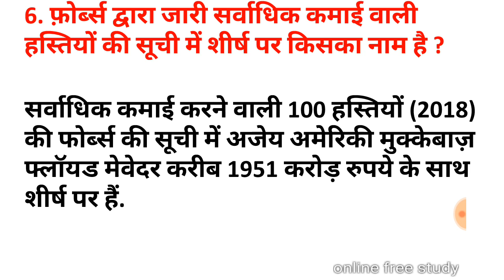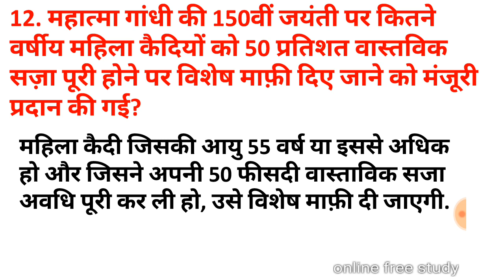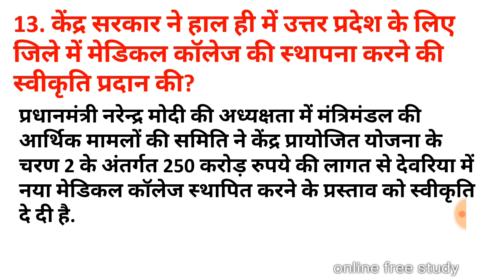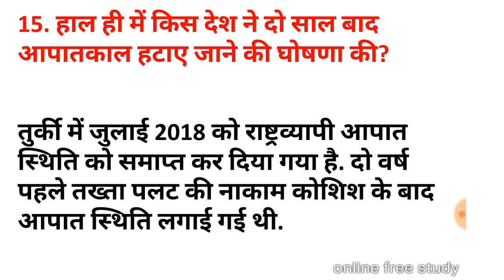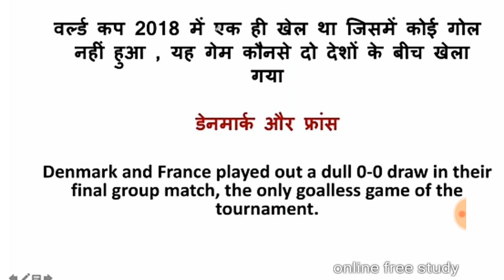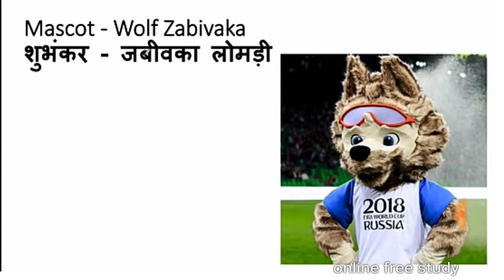Current affairs 2018 | July 4 week in hindi | the hindu, for RRB,SSC BANK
All current affairs play list

current affairs 2018 gk tricks,
current affairs 2018 hindi,
current affairs 2018 hindi me
By online free study